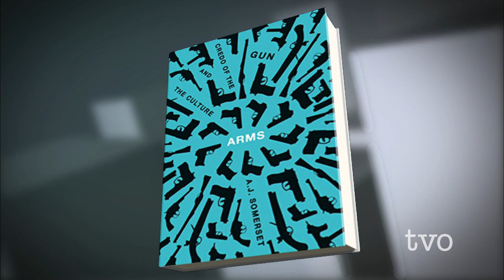Up In Arms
Up In Arms: How the Gun Lobby is Changing Canada, a documentary airing on TVO, takes viewers inside a subculture that is just now coming out of the shadows. Nadine Pequeneza, director of the doc, discusses Canada's gun culture, its evolution, how it functions, and what inspired her to create the film.